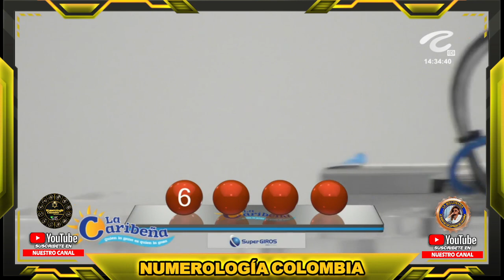CARIBEÑA DÍA Resultado del JUEVES 25 DE AGOSTO de 2022 ✅🥇🔥💰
Hola buenas tardes, te presentamos los resultados de las loterías y chances en Colombia, vamos con el Resultados del Chance Caribeña día del JUEVES 25 DE AGOSTO de 2022.